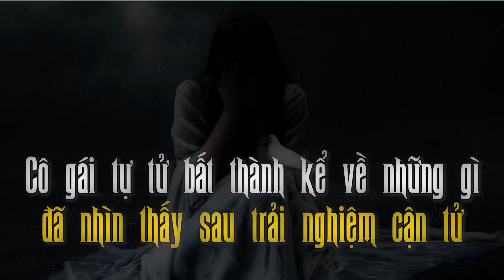Cô gái tự tử bất thành kể về những gì đã nhìn thấy sau trải nghiệm cận tử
TCT - KHÁM PHÁ hân hạnh kính mời quý khán giả đón xem: Cô gái tự tử bất thành kể về những gì đã nhìn thấy sau trải nghiệm cận tử
Chết có phải là kết thúc? Đã có khoảng 350 triệu người trưởng thành, cũng như trẻ em trên thế giới từng trở về từ cõi chết, kể lại vô số những trải nghiệm mà họ gặp được. Trong đó có cả những người tự sát nhưng bất thành, sau đó họ đã trải qua những trải nghiệm cận tử đáng nhớ, mà sau khi tỉnh lại đã làm thay đổi hoàn toàn cuộc đời họ. Và Angie Fenimore chính là một ví dụ cho trường hợp như thế. Câu chuyện của cô đã được chuyển thể thành cuốn sách có tên: “Beyond the Darkness” (tạm dịch: ‘Vượt qua bóng tối’)